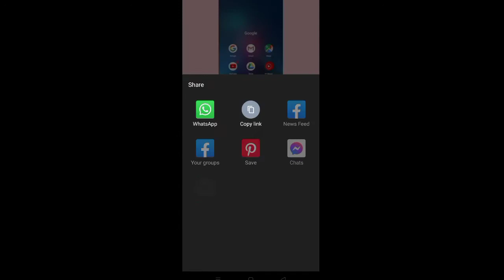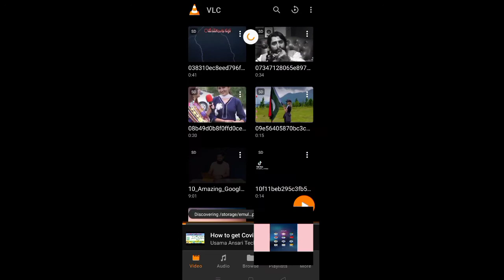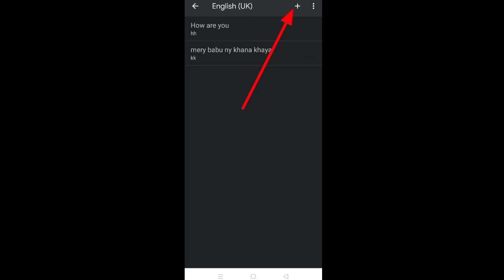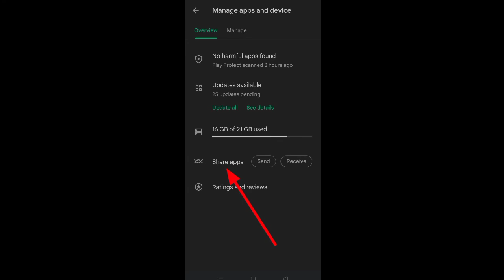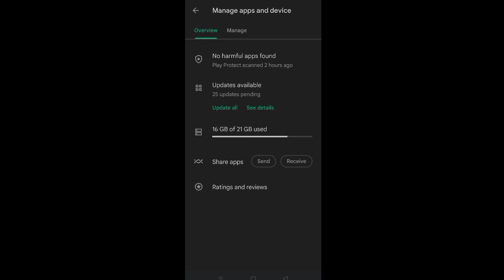Top 4 Amazing Android Tips, Tricks and hidden features || By Usama Ansari Tech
Usama Ansari Tech

Top 4 Amazing Android Tips, Tricks and hidden features.

Best Android Settings Tips and Tricks.

Android Settings.

In today's video I will show you 4 of Android phone Settings Tips & Tricks We hope you like today's video. If you like it, please like the video and express your opinion in the comment box.And for videos related to such tech, be sure to subscribe to our channel Usama Ansari Tech.

________Like_____________________________________________________share_________________________comment_______________________________________________subscribe________________________________________________________________

Channel name.

Usama Ansari Tech.

By Usama Ansari. !